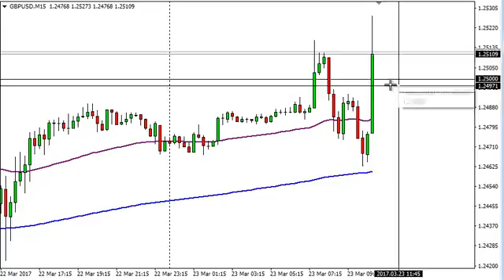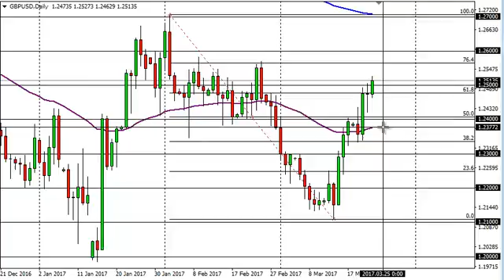23/03/2017 - Ventas Minoristas británicas apoyan a la libra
✅ Pruebe las estrategias de negociación en una cuenta de demostración gratuita en tiempo real 23/03/2017 - Ventas Minoristas británicas apoyan a la libra 👉 Siga nuestro análisis económico y financiero diario